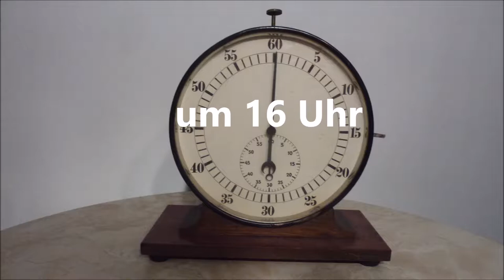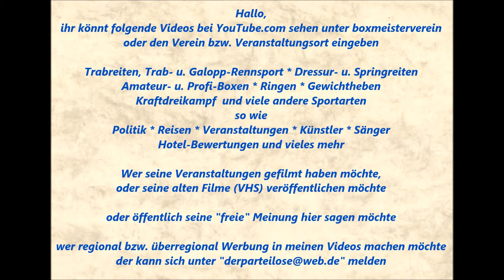1130 * Der Sportler * Rafael Nowakowski (BR Neus) vs. Patrick Kirchheim (Rellinghausen) 16.01.2016